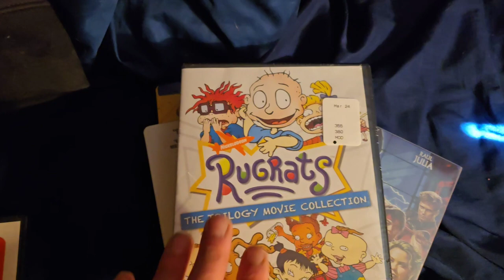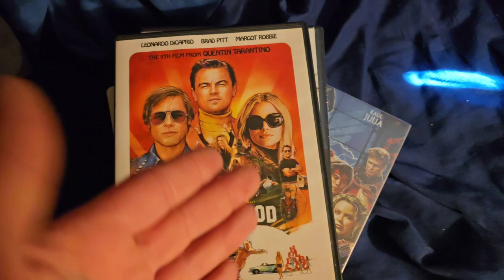Walmart Physical Media VLOG!!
Today is a fun vlog video. I took a trip to Walmart to check out their physical media section.  Share your thoughts and comments below.